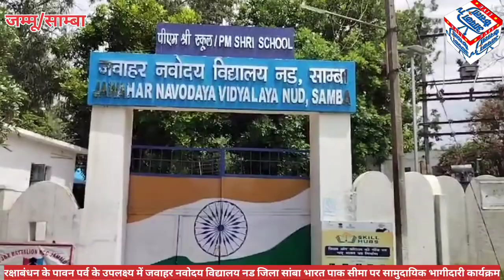जवाहर नवोदय विद्यालय नड जिला सांबा ने अपने सैनिक भाईयों के साथ मनाया रक्षाबंधन पर्व